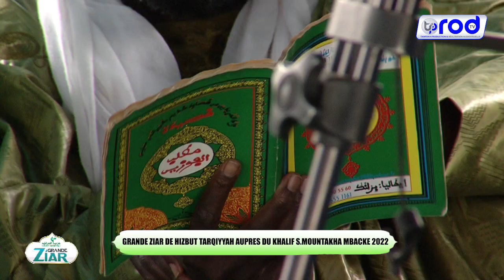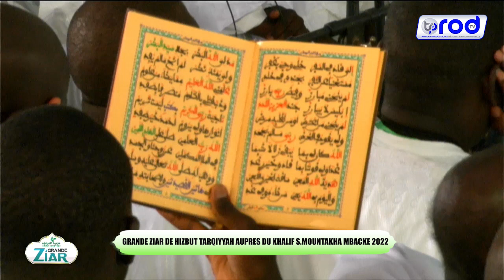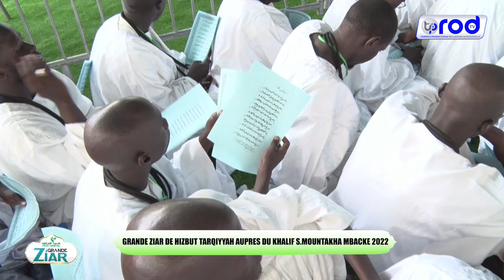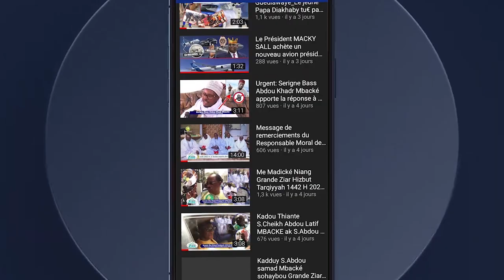AHBABTOU KUOERL HT 313 GRANDE ZIAR DE HIZBUT TARQIYYAH AUPRES DU KHALIF S MOUNTAKHA MBACKE 2022